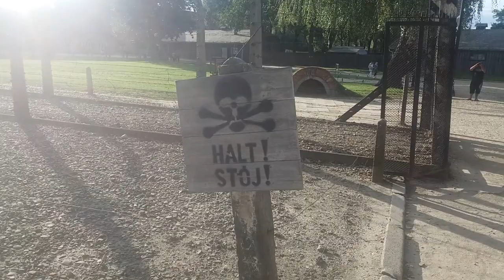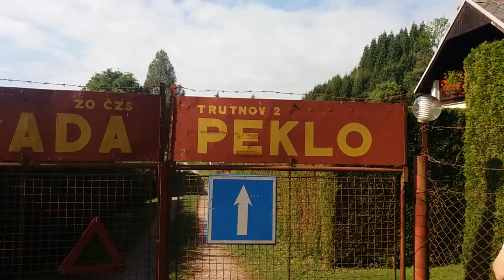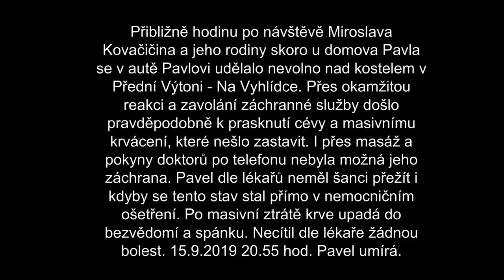Wittinghausen - Vítkův Hrádek / Poslední dny Pažouta - výlet s přáteli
Výlet Pažouta do koncentračního tábora Osvětim se svými přáteli byl plánován dlouhodoběji ještě před diagnózou nálezu rakoviny. Následně při zjištění jeho stavu nemoci jsme s Pavlem konzultovali, že asi není vhodné, aby do těchto míst s námi odcestoval.Pavel se však na výlet těšil a tak jsme vše přehodnotili tak, že návštěva tohoto místa má určitou významovou složku, která může Pavla před chemoterapií posílit v boji s touto zákeřnou chorobou. Vidět místa lidského utrpení, které způsobila válka a lidé  v transportech do Osvětimského tábora přicházeli na jistou smrt nebyla jejich volba, ale volba nacistické okupace. A pro Pavla mohla významově znamenat uvědomění si, že tam se už s ničím nedalo bojovat. On měl stále volbu, možnou léčbu a naději k dalšímu životu. A také jsme se v úsudku nemýlili, protože bezprostředně po shlédnutí expozice a muzea koncentračního tábora konstatoval, že ty chemoterapie dá a půjde do boje proti zvůli svého těla.Nikdo z nás nevěděl, sám Pavel netušil, že postup nádoru byl tak masivní a nezbývá mu prakticky žádný čas pouti životem. Návrat byl v neděli 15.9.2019 a první chemoterapie měla být následného úterý. Na videosestřihu uvidíte, že byl spokojený a veselí bez větších známek zdravotních obtíží. Z humánních důvodů jsme do tohoto videa nezařadili záběry budov koncentračního tábora a expozice hrůzných míst.
Před koncem cesty už skoro u jeho domova dochází nad Přední Výtoní u Pavla k prasknutí cévy a masivnímu krvácení do dutiny břišní. Není žádná šance na záchranu, třebaže se mu dostává od Aleše a Máši okamžité pomoci a postupy jsou intenzivně telefonicky vedené záchrannou službou. Masivní krvácení a prakticky vteřinová ztráta krve uvádí Pavla do stavu bezvědomí a ani půlhodinová masáž Konstatování lékaře vypovídá, že stav metastáze posledního stupně je časovaná bomba u každého pacienta, a záleží na maličkostech, kdy céva může prasknout i při pouhém zakašlání. Dochází i ujištění, že tento výlet mohl sice Pavla vzhledem k nemoci trochu unavit, ale nezhoršit jeho stav. Naopak procesem psychiky a myšlenek mu mohl paradoxně pomáhat k posilování a odbourávat bolesti. Cévní problém byl tlakem sraženiny na stěnu, která nevydržela a praskla, což se očekávalo kdykoliv i v průběhu plánované léčby.
Poslední dny byl velice šťastný a spokojený. I v poslední chvíli jeho života neměl žádnou bolest.